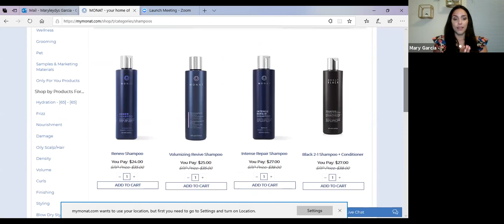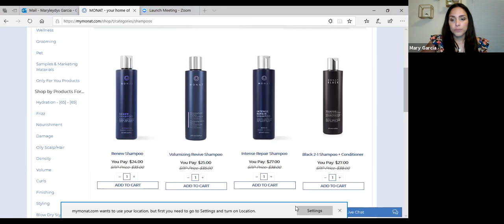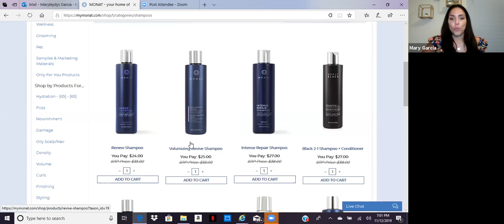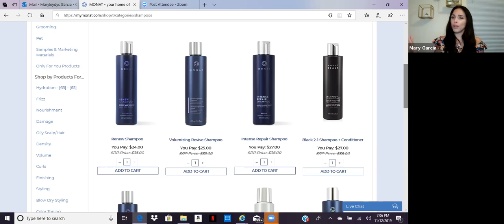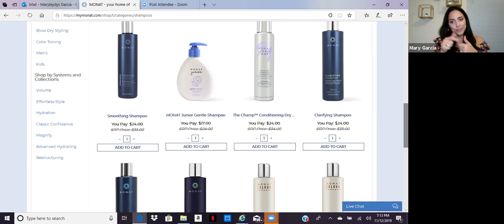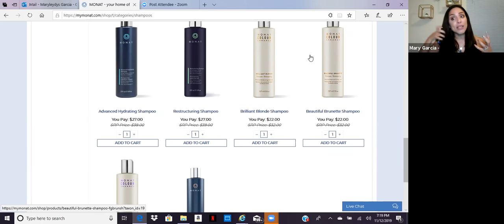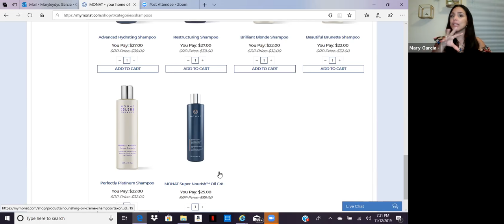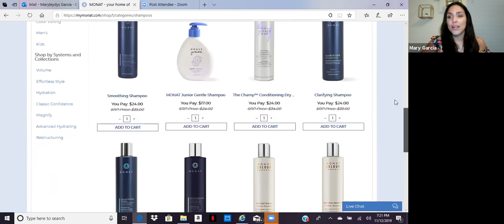Video de Shampoos MONAT- Espanol